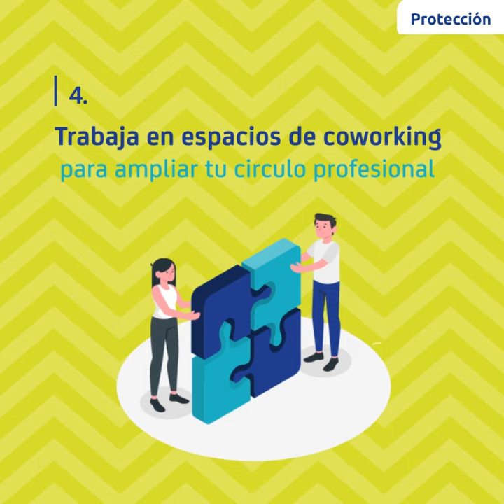Estoy emprendiendo... ¿cómo puedo conseguir nuevos clientes?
¡Ingresa ahora a y conoce todos las cápsulas de aprendizaje que tenemos para ti!

Súmate a la comunidad que construye su futuro, gracias a su talento.